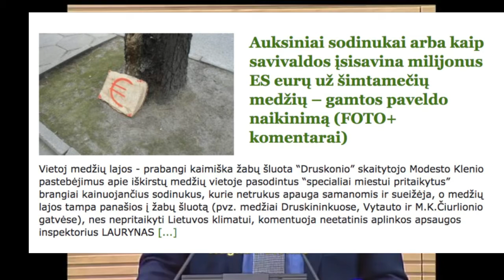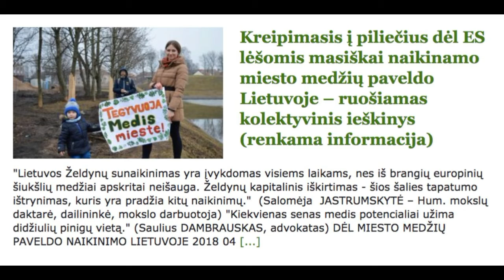Naglis Puteikis dėl PLYNAI iškirsto Varnių parko - "stabdyt beprotybę, kuri plinta kaip maras"